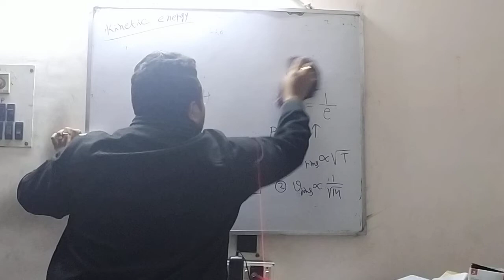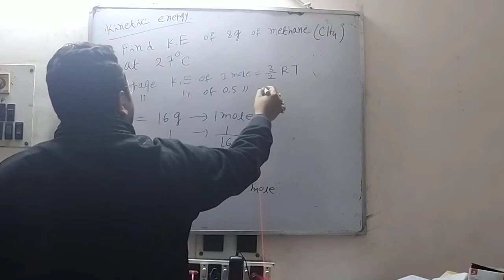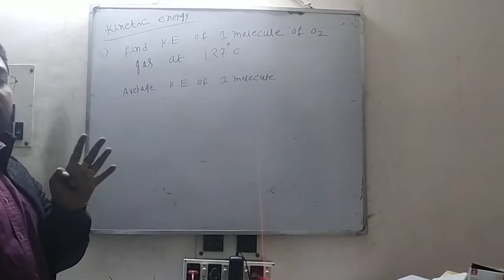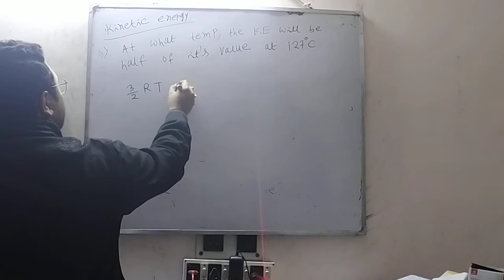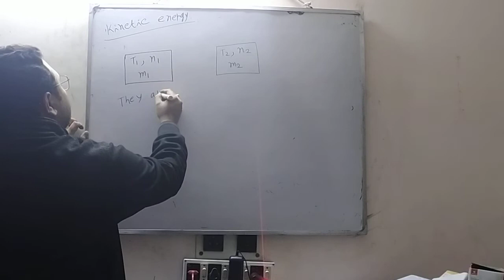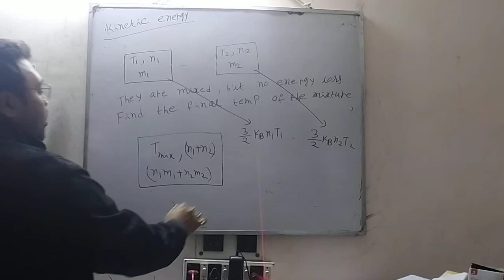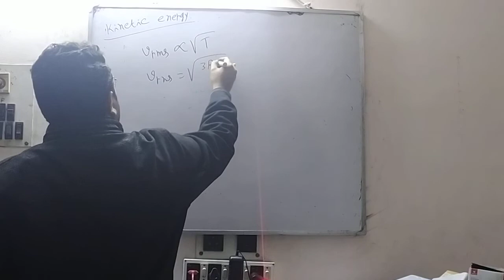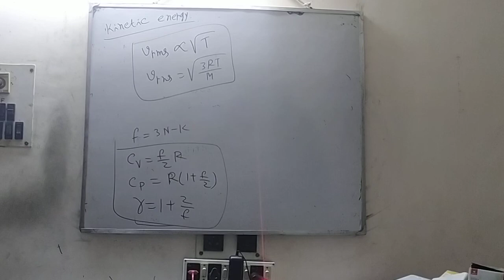11th Board Kinetic Theory of Gases Class | Lecture 7 | Anirban Sir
11th Board Kinetic Theory of Gases Class | Lecture 7 | Anirban Sir

Kinetic Theory of Gases kinetic theory of gases class 11 physics kinetic theory of gases class 11 physics one shot#kinetic theory of gases class 11 physics one shot